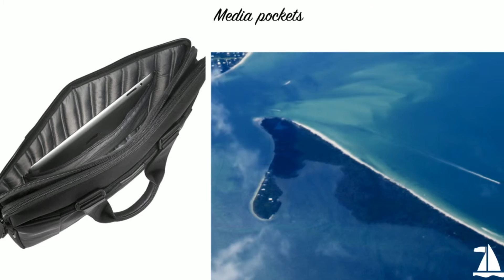Tumi T-Tech Network Slim Double Zip Laptop Brief - Luggage Online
Monogramming Available: No.
Fits Screen Size: Up to 15".
Construction Material: Fabric.
Front zip pocket.
Back zip pocket.
Double top zip closures.
Hidden magnetic closure to middle compartment.
Top carry handles with leather accents.
Removable, adjustable shoulder strap.
Laptop section.
Pocket for iPad.
Media pockets.
Open pockets.
Removable accessory pouch.